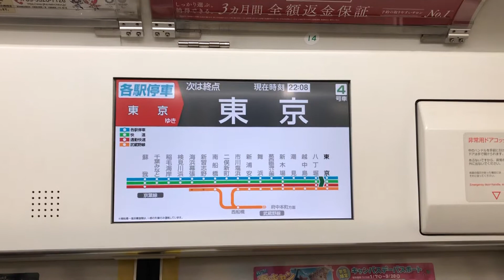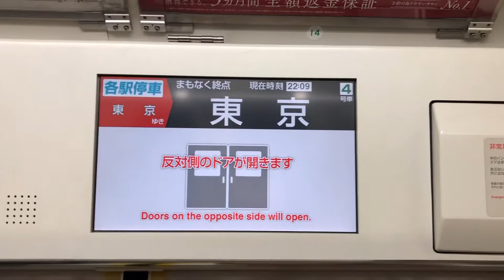2019.02.21 JR 게이요선 도쿄역 종착 안내방송 동영상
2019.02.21 JR 게이요선 도쿄역 종착 안내방송 동영상